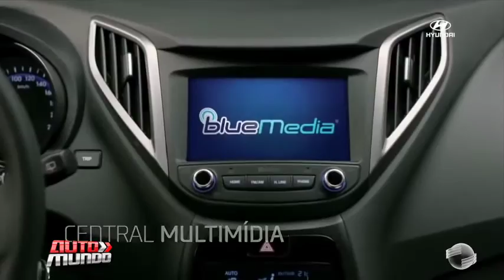Hyundai lança versão Ocean para HB20; Confira